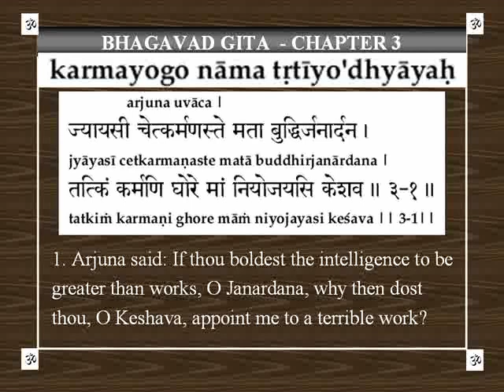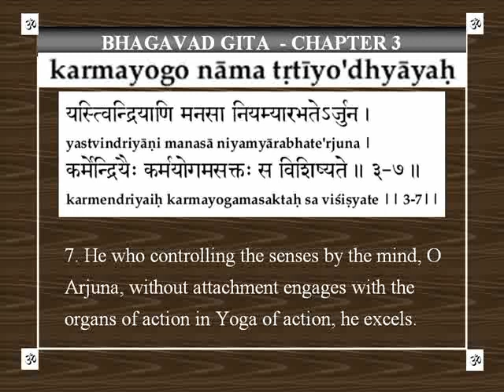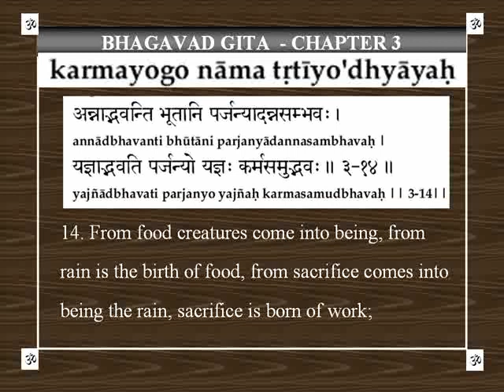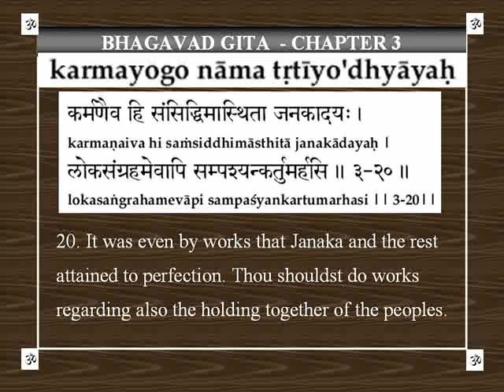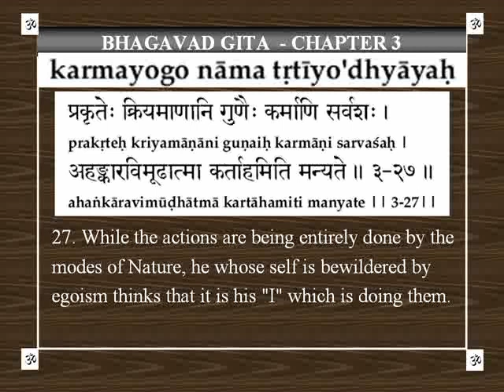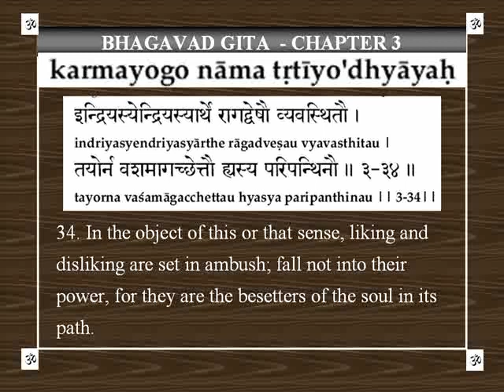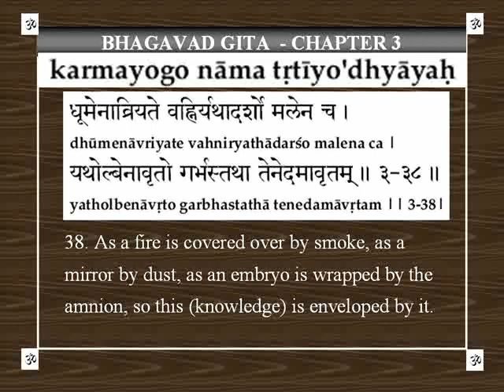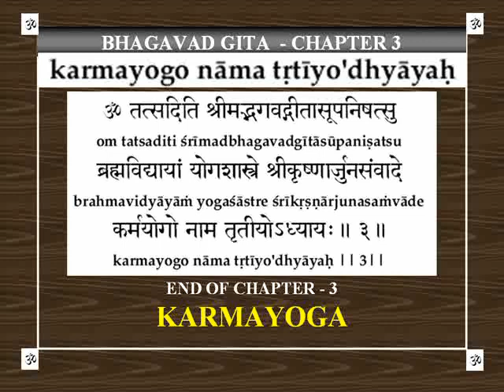Chapter-3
Bhagavadgita Video Recitation - Chapter - 2 - Translation in English